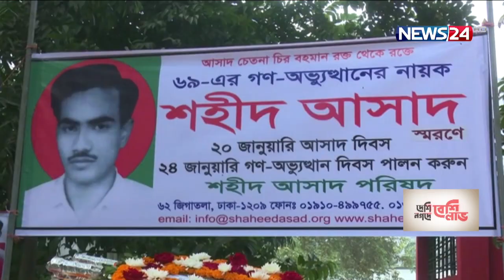শহীদ আসাদ দিবস | আসাদ স্মৃতিস্তম্ভে ফুল দিয়ে শ্রদ্ধা 20Jan.22|| Asad Day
আজ ২০ জানুয়ারি। শহীদ আসাদ দিবস। ১৯৬৯ সালে ছাত্র সমাজের ১১ দফা দাবি আদায়ে মিছিলে পুলিশের গুলিতে শহীদ হন ছাত্রনেতা আসাদুজ্জামান।

দিবসটি স্মরণে সকালে ঢাকা মেডিকেল কলেজের সামনে আসাদ স্মৃতিস্তম্ভে ফুল দিয়ে শ্রদ্ধা জানায় বিভিন্ন রাজনৈতিক দল। শহীদ আসাদের ভাই ডাক্তার নুরুজ্জামান বলেন, গণতন্ত্র প্রতিষ্ঠায় তার ভাই জীবন দিলেও দেশে এখনও গণতন্ত্র প্রতিষ্ঠিত হয়নি।

Our other YouTube channels :
News24 Official Address:
NEWS24
371/A
Bashundhara Road
Block – D
Bashundhara Residential Area
Dhaka - 1229